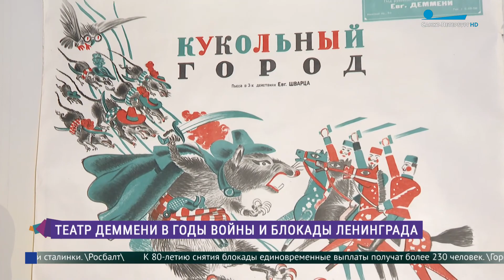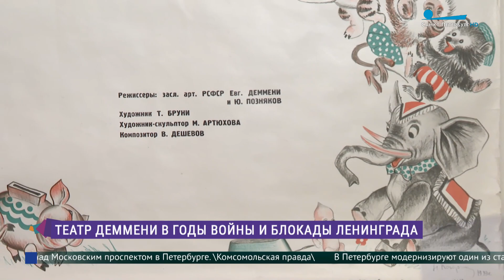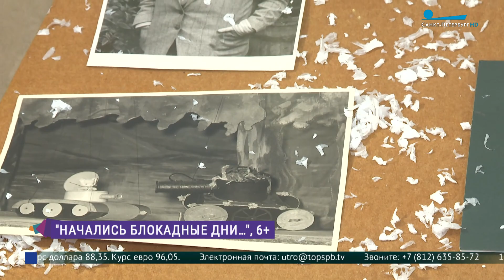Театр марионеток имени Деммени в годы блокады и войны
18 января, в День прорыва блокады Ленинграда, в Театре марионеток им. Е. С. Деммени открывается экспозиция редких кукол и
фотоматериалов, которые словно отражение тех дней, расскажут о жизни театра в годы Великой Отечественной войны. Андрей Яковлев расскажет подробнее.